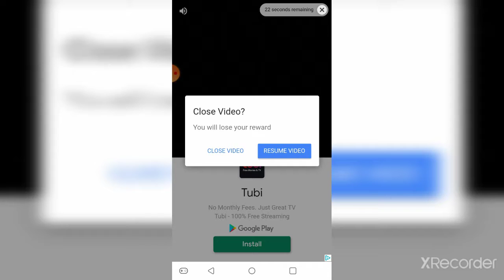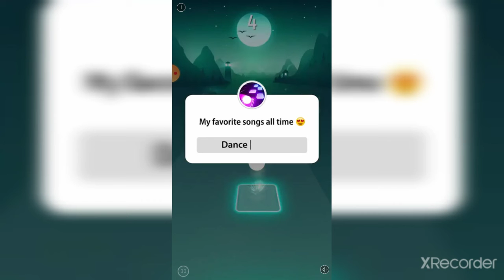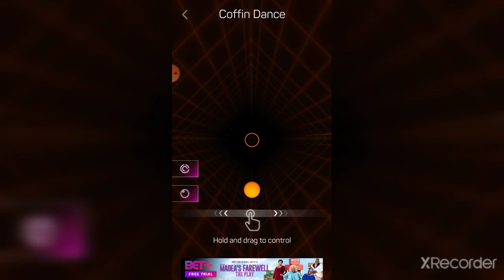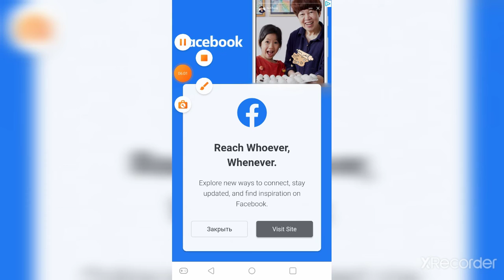smash colors 3d, but it is so lagging that it won't move the ball.